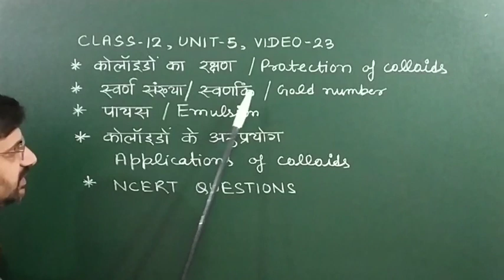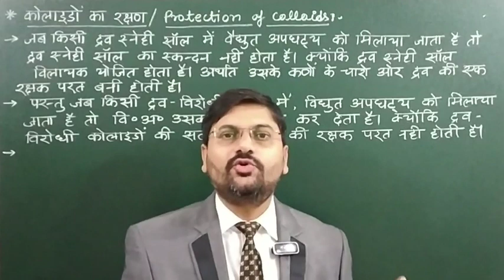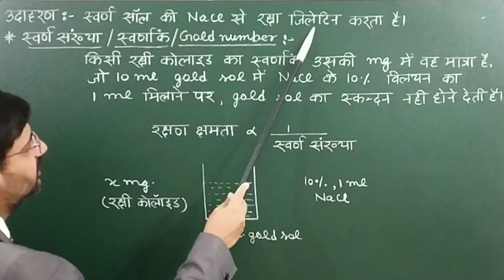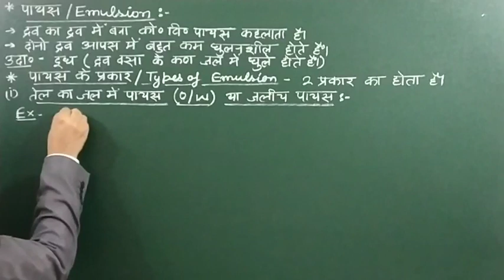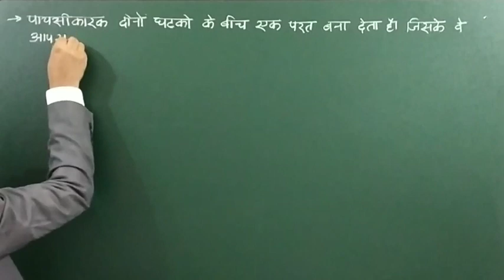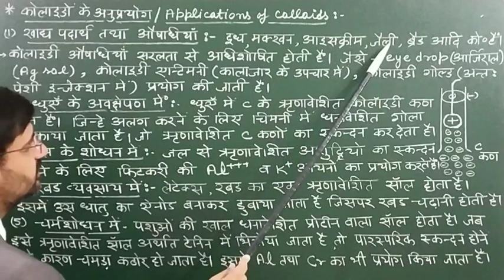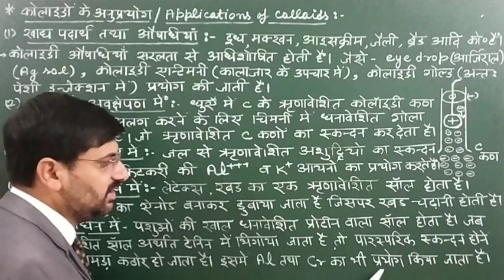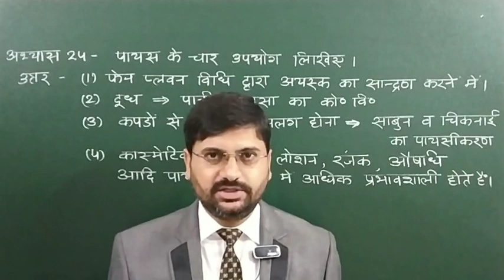कोलाइडों का रक्षण | स्वर्ण संख्या | पायस | कोलाइडों के अनुप्रयोग | class12unit5video23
हेल्लो बच्चों !

1.
2. कोलाइडों का रक्षण पायस
3. कोलाइडों के अनुप्रयोग
4. kolaido ka rakshan aur anuprayog
5. kolaido ka rakshan swarn sankhya
6. kolaido ka rakshan swarn sankhya v payas
7. kolaidi kano ka rakshan class 12
8. kolaido ka rakshan aur anuprayog swaran sankhya v payas